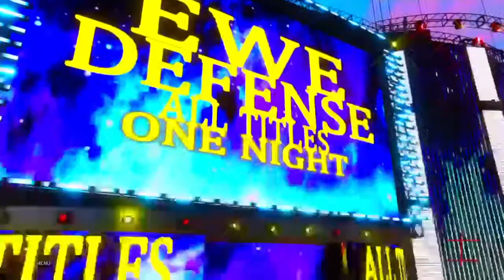EWE DEFENSE (1)